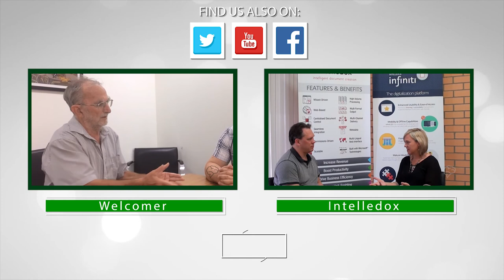Startup Stories - Reload Bar & Games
Startup Stories interviews Ravi Sharma & Jim Andrews, founders of Reload Bar & Games to learn their startup story.